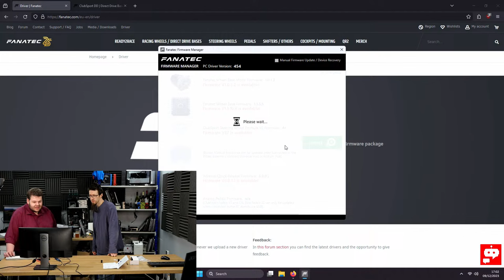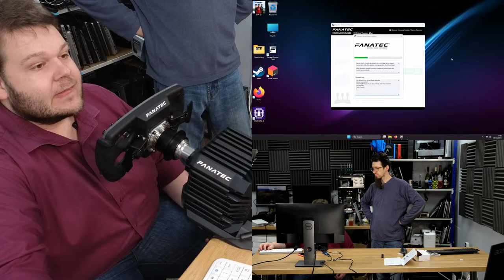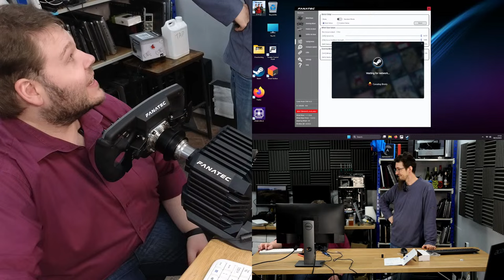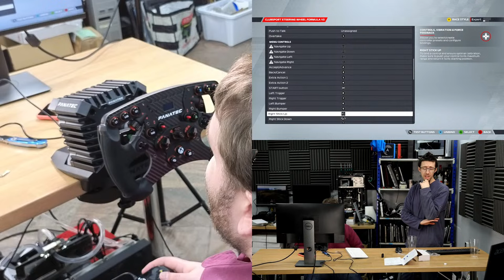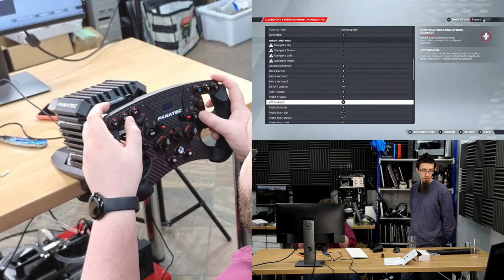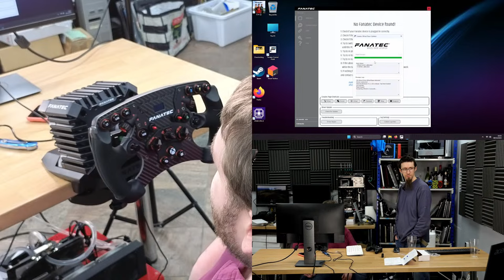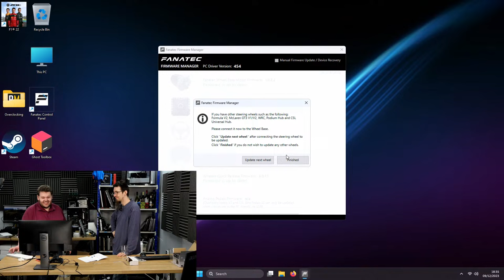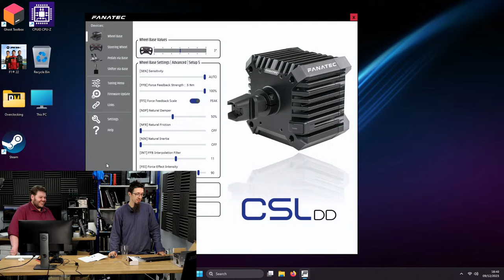Racing Wheel unboxing and tinkering feat. Mulled Cider - Two Guys Talk Tech #149